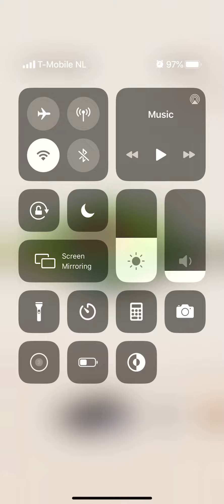Pocket World 3D NL WindmillVillage Dutch Cottage